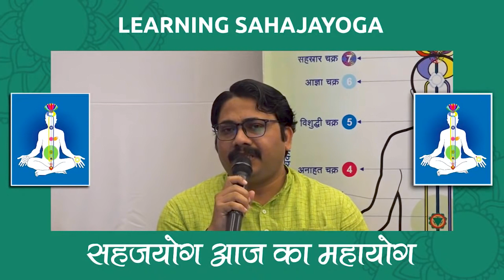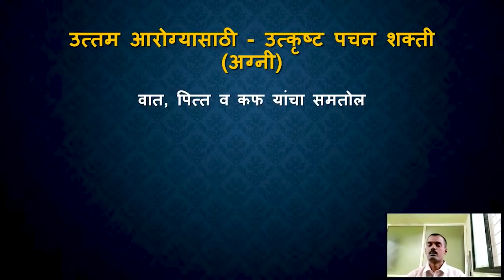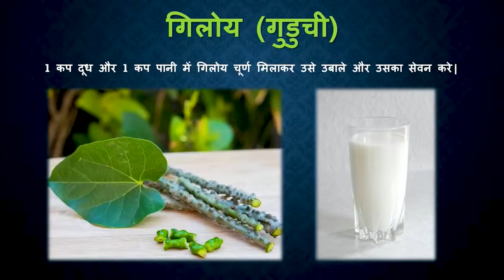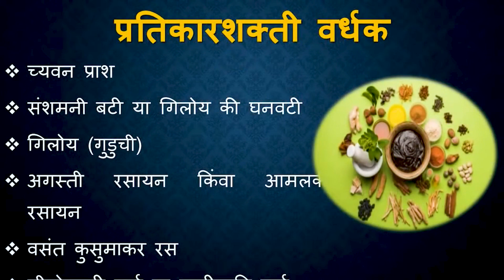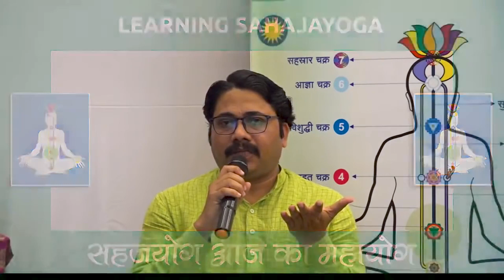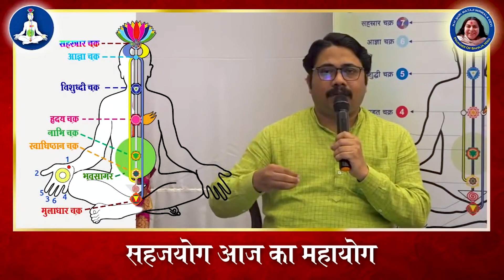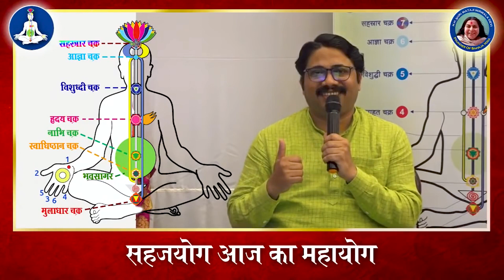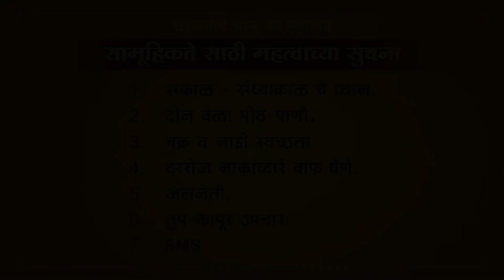रोग प्रतिरोध शक्ति | सहजयोग ध्यान | भाग 1